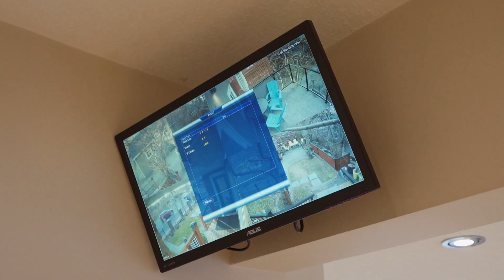Calgary Real Estate Property Video Tour Production - 2146 17 Ave SW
2146 17 Ave SW
This property is listed by
Michael McCafferty
CIR Realty